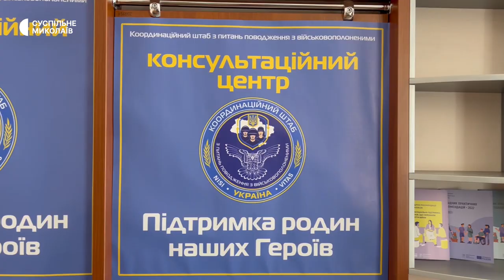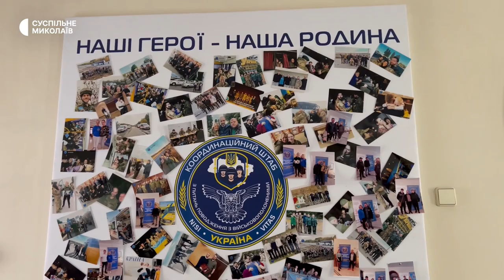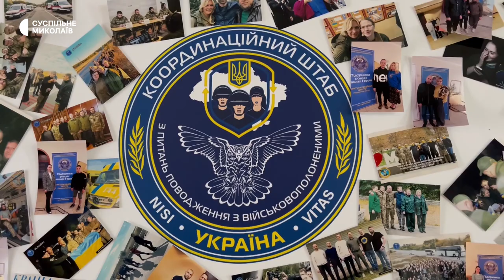Жителька Миколаєва чекає на повернення чоловіка з полону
Жителька Миколаєва Ірина понад рік чекає на повернення свого чоловіка, військовослужбовця 36-ї окремої бригади морської піхоти, з полону.